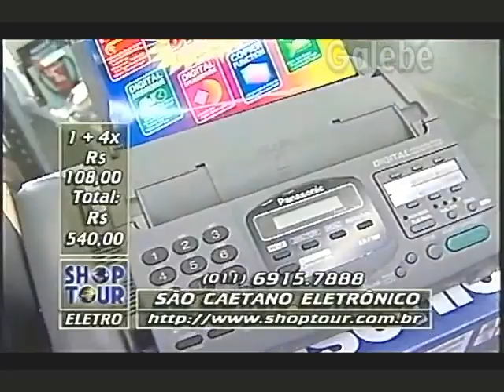SÃO CAETANO ELETRÔNICOS ZÉ LUIZ GALEBE 20 06 1997 4